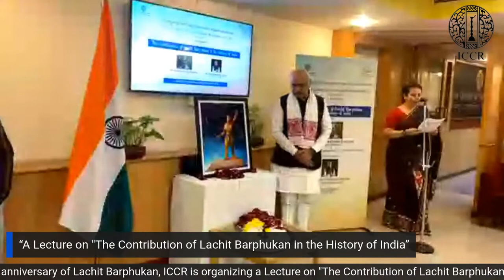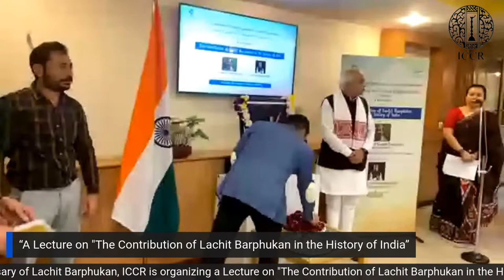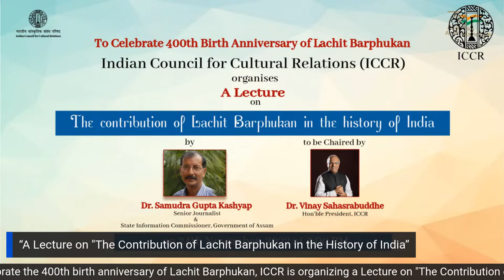“A Lecture on "The Contribution of Lachit Barphukan in the History of India”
To Celebrate the 400th birth anniversary of Lachit Barphukan, ICCR is organizing a Lecture on "The Contribution of Lachit Barphukan in the History of India" by Dr. Samudra Gupta Kashyap (State Information Commissioner, Assam) on 24 Nov. It will be Chaired by President ICCR, Dr Vinay Sahasrabuddhe.